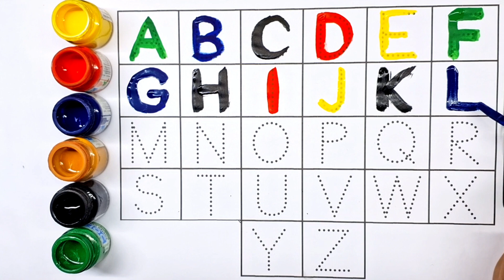ABCD, 123, A for apple, a for apple a for, numbers, Alphabet, a to z #1082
ABCD, 123, A for apple, a for apple a for, numbers, Alphabet, a to z #1065
abc
abcd
Abcdef
123
1234
123456